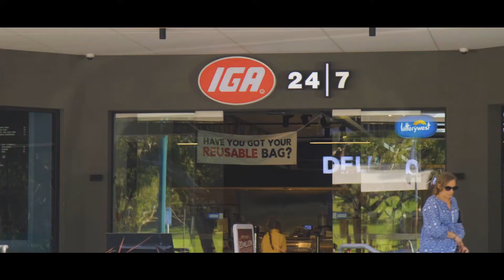Crib Creative presents 25 Oban Road, City Beach